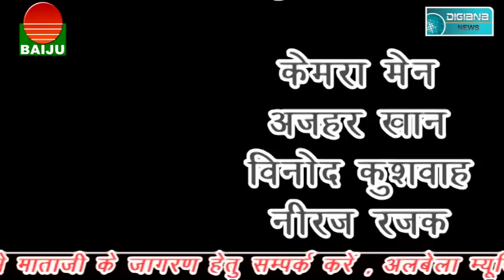कांग्रेस के गढ़ में बीजेपी की सेंध..….